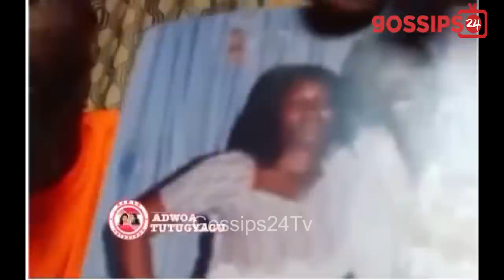Crazy Tiktok Couple F!re Back At Mother & Sister Over Interview With Kofi Adomaa